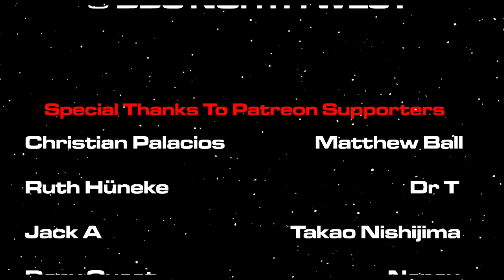RD Vlogs: D.N.A.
The one where Kryten becomes human.